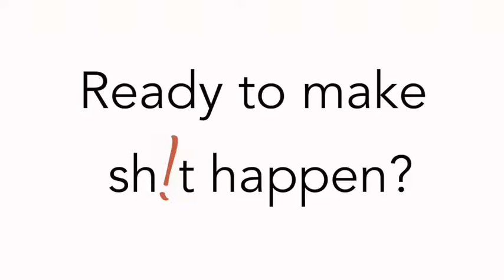What is a So do it! Salon?